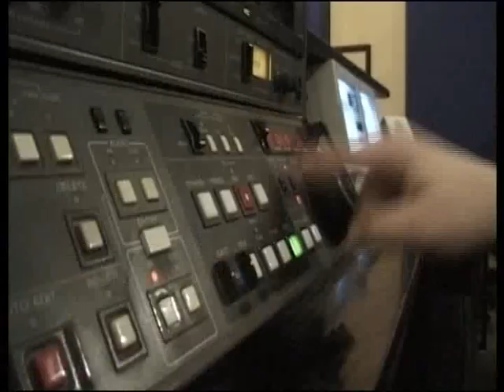Tako stoje stvari - Intervju - Mirko Alvirović - 22.02.2016.